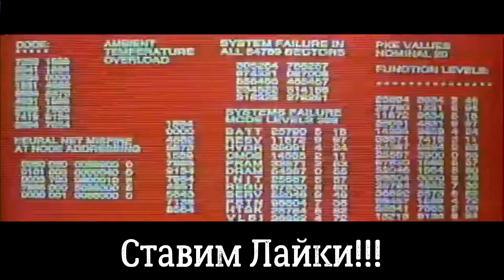Махи гантелями от чемпиона Игоря Понурко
Мощные плечи.Разведение гантелей в стороны стоя.Силовой стиль.По силовому сценарию Дориана Ятса и Майка Ментцера.